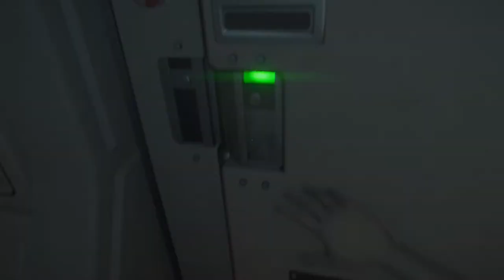스파키민의 에일리언 아이솔레이션(PC) 제12화 에일리언과 숨바꼭질 4,탈출(어려움)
에일리언님때문에 긴장해서 어깨가 아플지경 ㅜㅜ

생방송시간 평일 오후6시 주말 공휴일 오후5시
매일 방송하니까 꼭 들러주세요.^^ 감사합니다.^^
유투브도 구독버튼 꾹~!